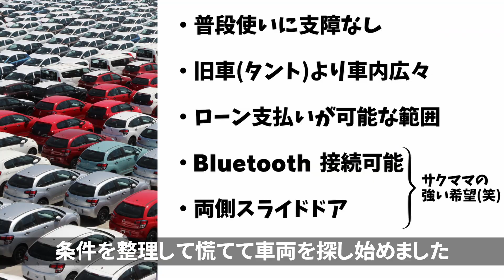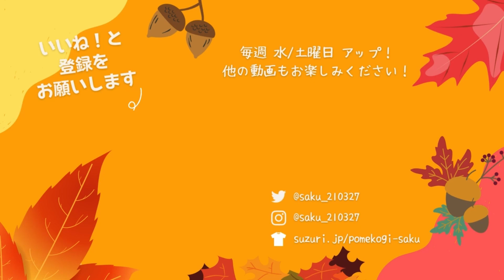【不運】愛車タントが故障してしまったので今月の予定はキャンセルです(´;ω;｀)【踊】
我が家の毎日の生活、お出かけを支えてくれた愛車タントが故障してしまいました( ;∀;)サクが我が家に来た時からいてくれたタントとこの度お別れとなります( ;∀;)